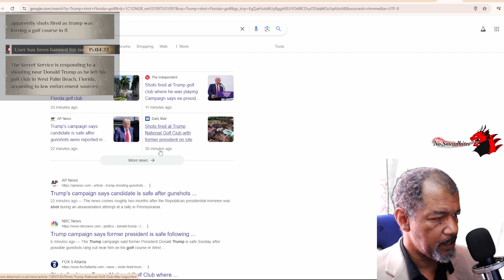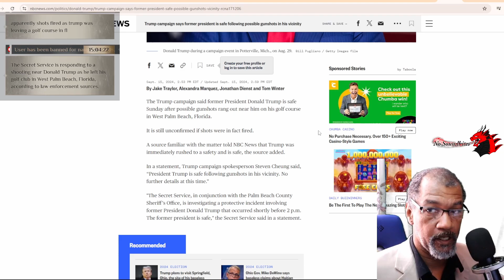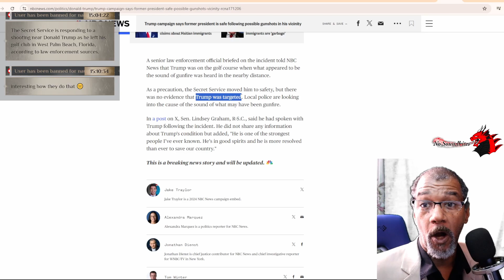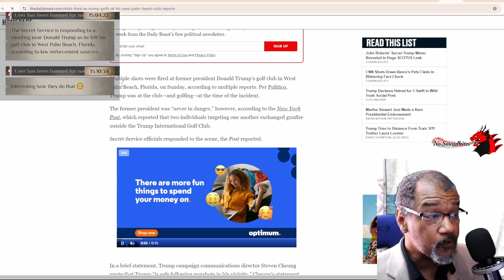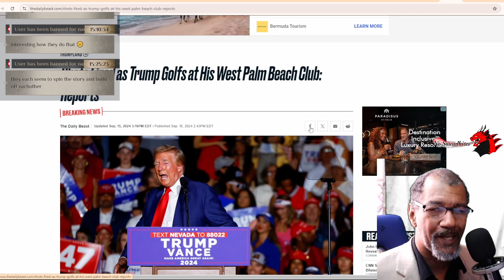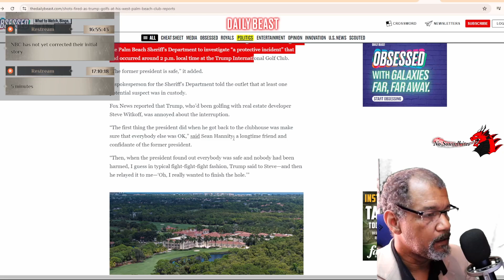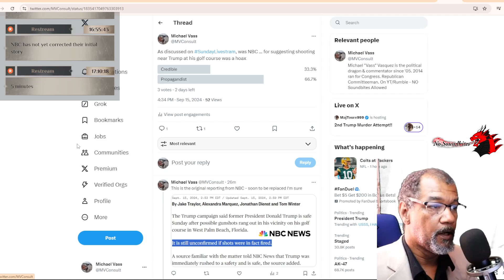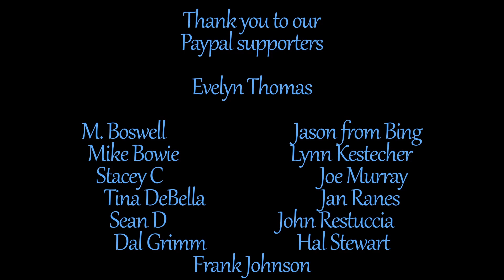2nd assassination attempt - NBC called it a hoax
September 15, 2024 - NO Soundbites Allowed - Sunday Livestream clip - We were live as news of a second assassination attempt on Donald Trump broke. We covered the initial news, and how NBCNews suggested it was a hoax without evidence. Then we came back as more details were known - and NBC changed nothing.